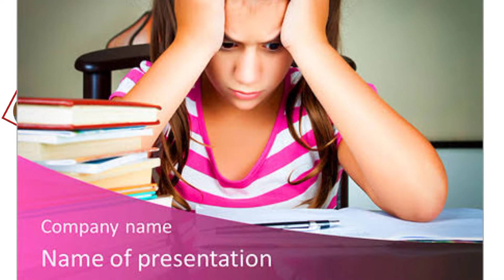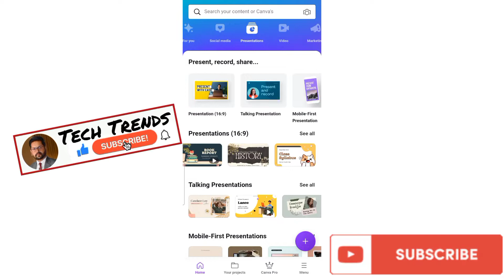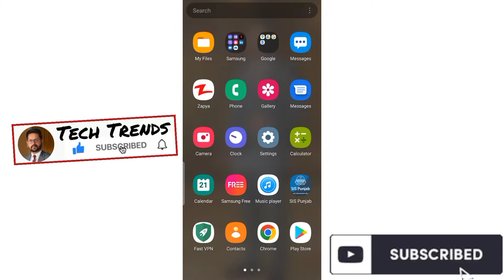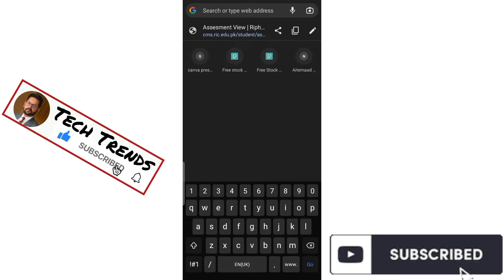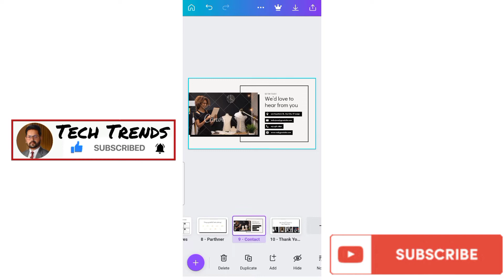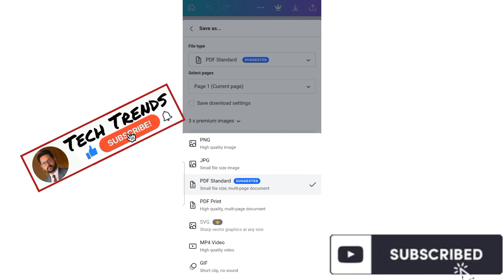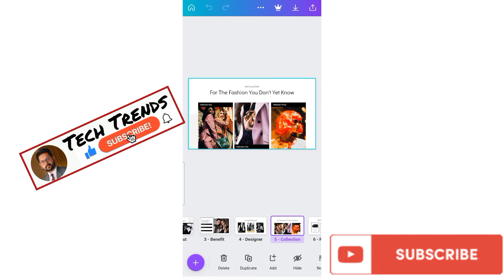How to make a Presentation on Mobile in 5 mints | Tech Trends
How to Make a Presentation on Mobile in 5 mints
Easy way to make a presentation on Mobile

phone: 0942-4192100Asalam o Alikum Everyone !
Best ways to Make Money Online From Mobile
How to earn online using mobile
How to Make Money online on mobile
 Online earning | Free courses